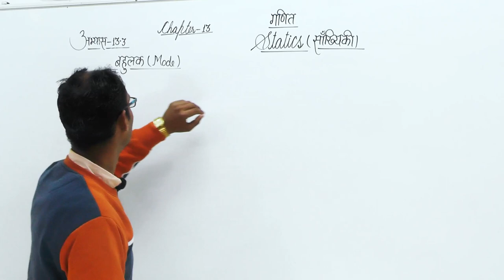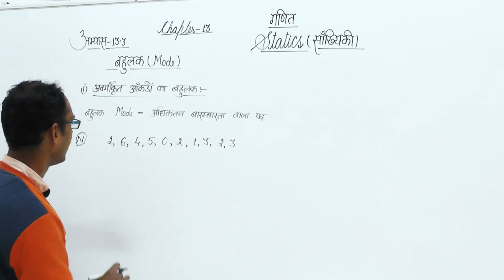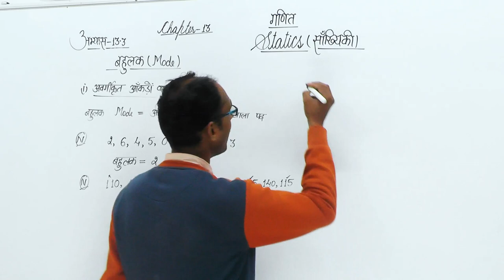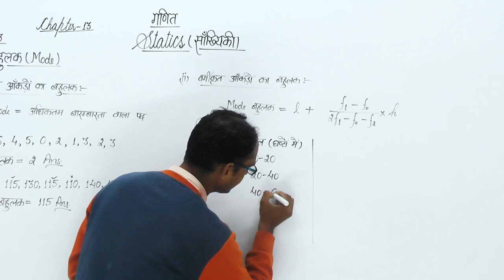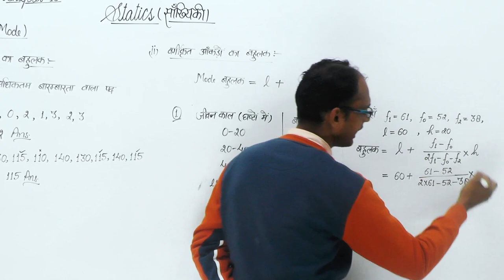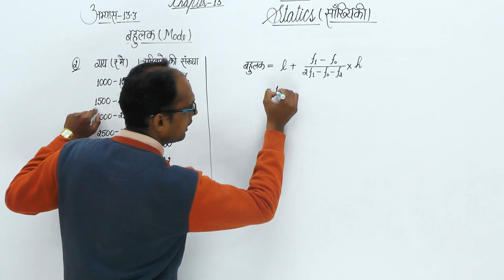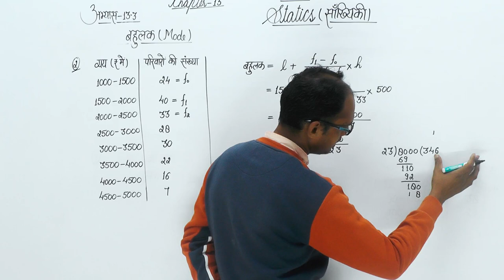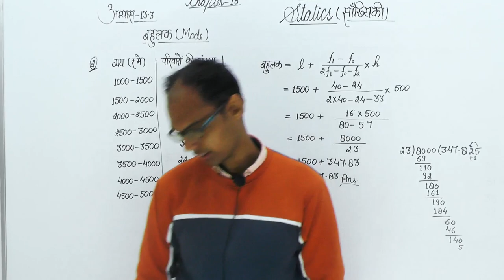Statics (सांख्यिकी) || Mathematics (Basic Concepts) || Class - 10th || EX - 13.3 || Part - 01